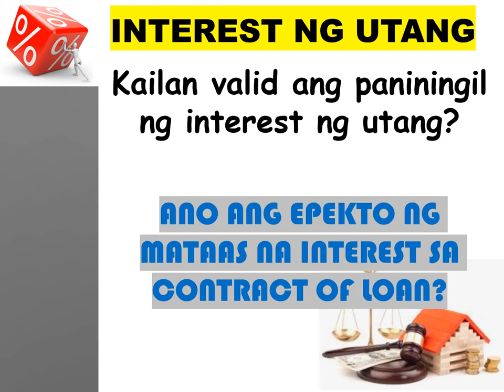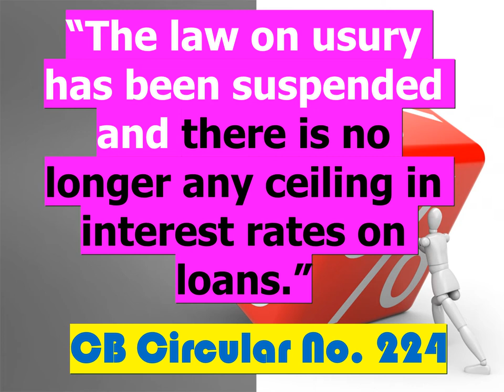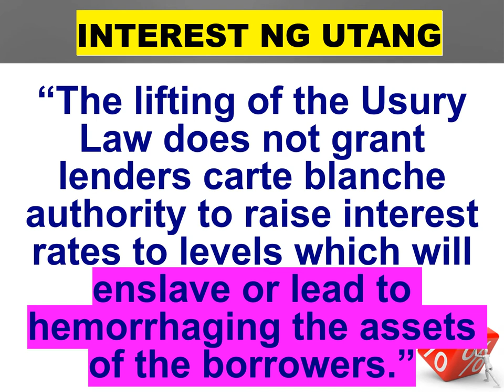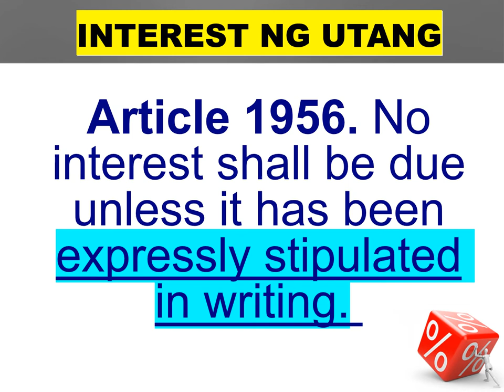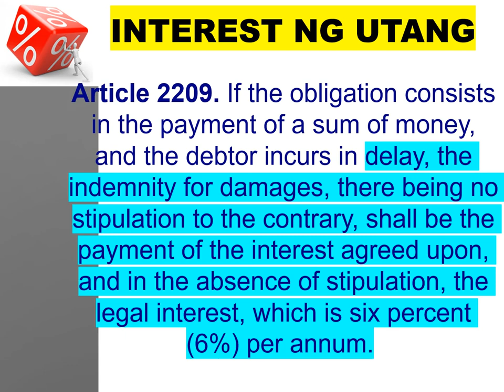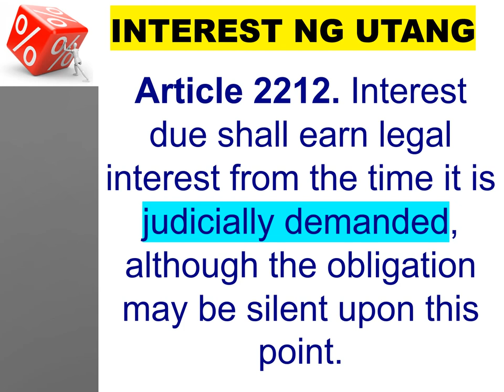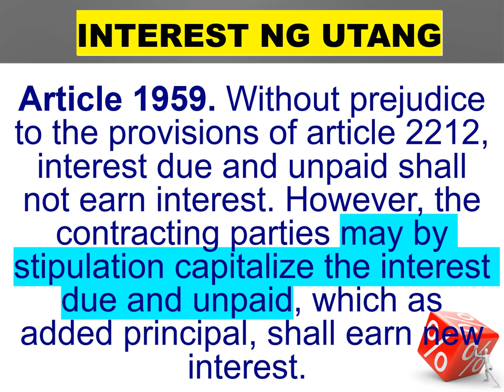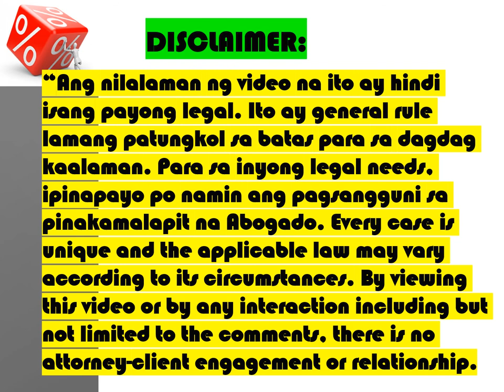UTANG NINYO MAHAL NA MAHAL? Paano Kaya Itong Si..... SOBRANG TAAS NA INTEREST NG ONLINE LOAN?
HOW TO AVOID A SCARY DEBT SITUATION

In this video, we'll discuss how to calculate the utang and interest on an online loan. We'll also discuss how to determine if the online loan is a good fit for you.

If you're considering an online loan, then it's important to know the ins and outs of interest rates and utang. In this video, we'll discuss these topics and help you determine if an online loan is a good fit for you. We'll also provide tips on how to calculate the utang and interest on an online loan.

There is no interest if there is no written agreement between the parties. This does not mean, however, that there can be no interest imposed upon a monetary obligation in the absence of a written agreement. Pursuant to Article 2209 of the Civil Code, when the obligation is breached, and it consists in the payment of a sum of money like loan or forbearance of money, the interest due should be that which may have been stipulated in writing.  If there is no stipulation, the legal interest which is 6% per annum shall apply.

Under Article 2210 of the Civil Code, interest may also be allowed on damages awarded for breach of contract. Apart from this, the interest due shall itself earn legal interest from the time it is judicially demanded. In the absence of stipulation, the rate of interest shall be 6% per annum to be computed from default, i.e., from judicial or extrajudicial demand.

Whether interest is stipulated or not, the courts are empowered to equitably reduce the stipulated exorbitant or unconscionable interest rate.

- The bank cannot unilaterally increase the interest rate on the loan. A stipulation allowing the bank to increase the interest rate unilaterally is a potestative condition which violates the principle of mutuality of contract and as such is null and void.
- It would be valid if the successive increase in interest is with the written assent of the depositor or the borrower and it would be void if the supposed consent is given prior to the increase of the interest rate.

ONLINE LOAN / LOAN APPS AT MATAAS NA INTEREST NG UTANG, PWEDE NGA BANG BABAAN NG KORTE?

MALAKING INTERES NG UTANG (ONLINE LOAN / LOAN APPS)

ONLINE LOAN SHARK PHILIPPINES / USURY LAW PHILIPPINES (MATAAS NA INTEREST)